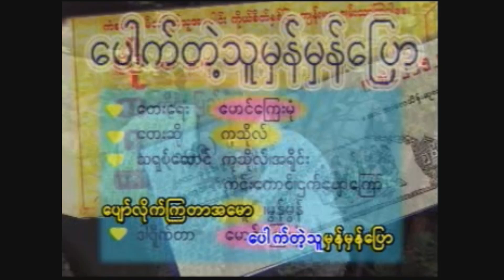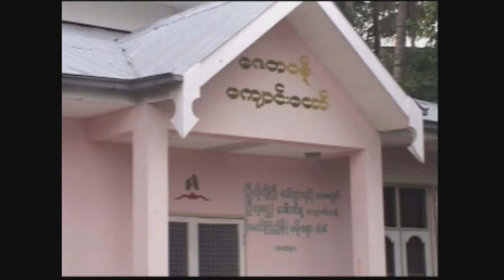ပေါက်တဲ့သူမှန်မှန်ပြော - ကုသိုလ် Ku Tho